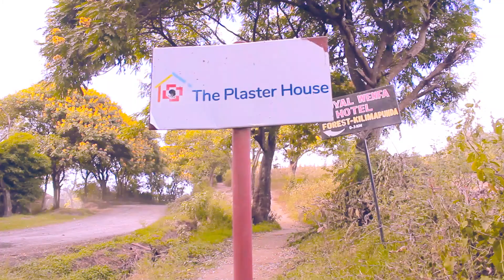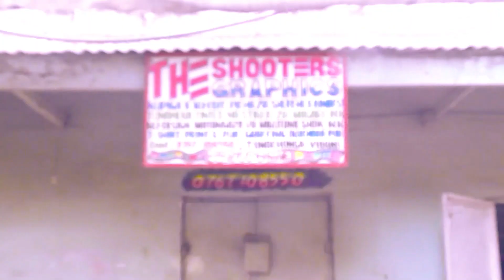Chris Brown ft Lil wyne GIMMIE DAT REMIX 2019 Cover RELEASE!!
This song done in 2012 but the Video DVD losted. Then after 7 years i found it on my Kashabrashas (My stuffs) Enjoy